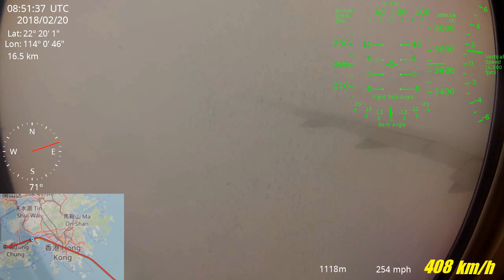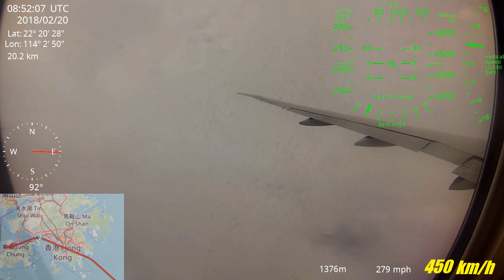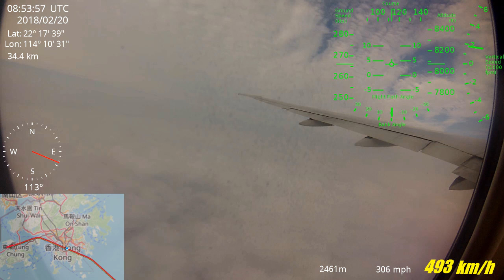[GPS] Boeing 777-300ER heavy departure from Hong Kong (engine start, taxi, takeoff, climb to FL310)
Departure route: OCEAN 2A

We did not receive clearance to exceed 250 KIAS before 10000 ft until we were close to TD VOR at 9000 ft so flap retraction is very late, this very heavy B77W can't fly clean at 250 KIAS

00:00 - Pushback and engines start
03:15 - Set flaps to takeoff configuation
03:53 - Taxi
10:00 - Waiting in line for takeoff
15:59 - Takeoff at 07R
18:52 - Flaps reduction at 3700 ft, turn at ROVER
21:50 - Flaps up at 9000 ft
22:22 - Turn at TD
27:50 - Turn at OCEAN
35:39 - Over 1000 km/h

Flight: ACA016 (AC16)
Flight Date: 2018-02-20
Departure Time: 16:28 HKT
Departure Airport: VHHH (HKG) - Hong Kong International Airport
Destination Airport: CYYZ (YYZ) - Toronto Pearson Airport
Airline: Air Canada
Aircraft Type: B77W (Boeing 777-300ER)
Flight duration: 14h 35m
Flight distance: 13662 km

Camera: GoPro Hero 3 Silver
GPS Logger: Garmin Forerunner 910XT
Altitude data from Flightaware
GPS Video Overlay: Dashware

Speed and altitude of an airliner airplane